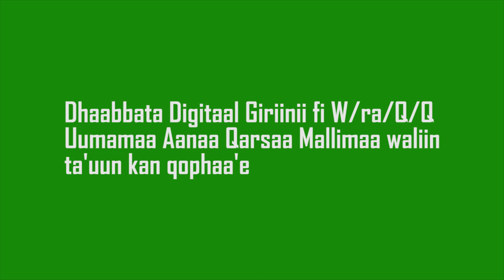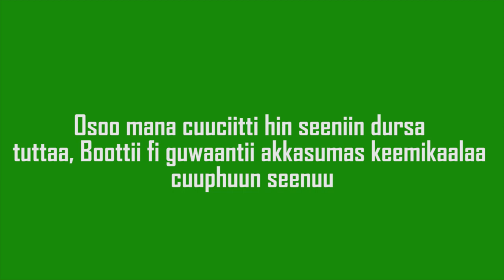Kersa Mallima Chicken Management (Control)